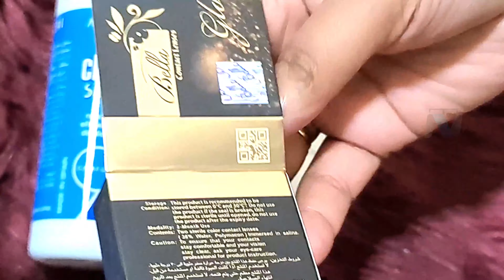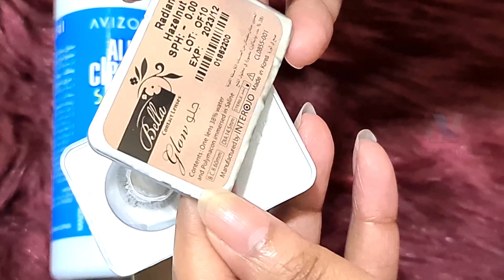How to wear contact lense first time | Easy way | How to apply contact lens easily at home 2021